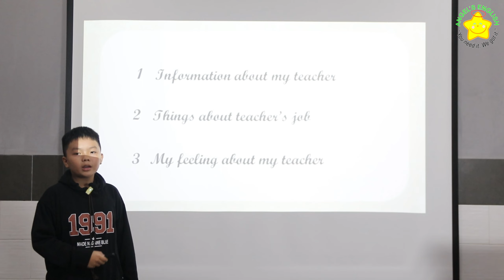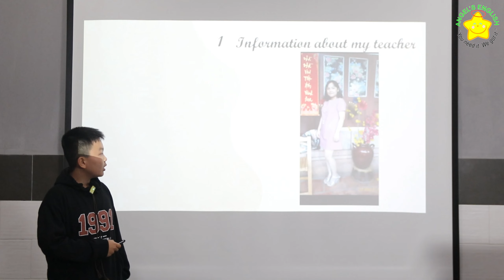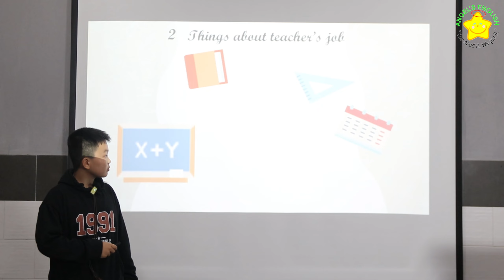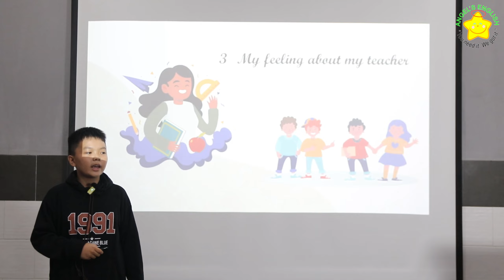Holden BKT QUÝ 4